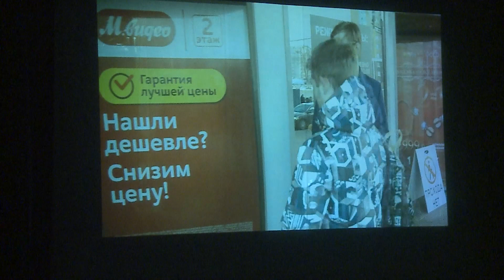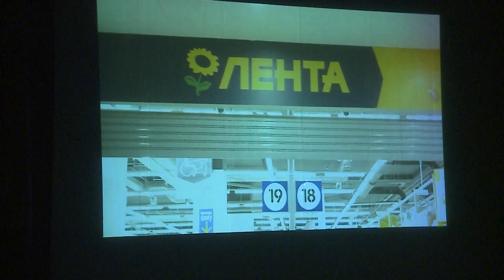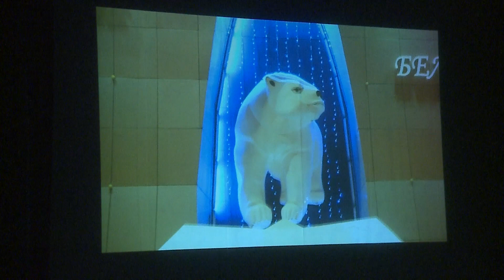СВ-2018 Юридический факультет